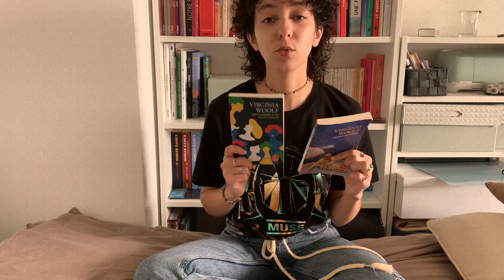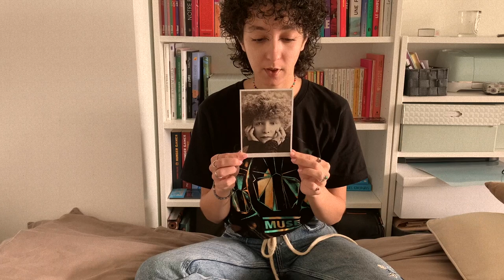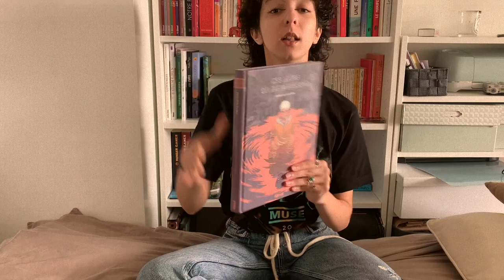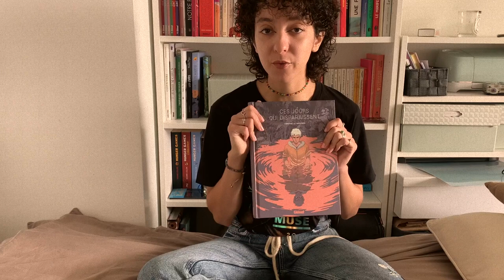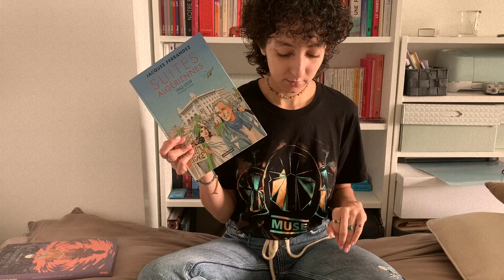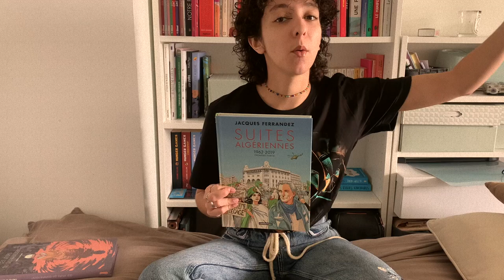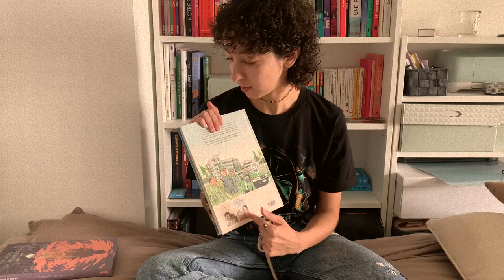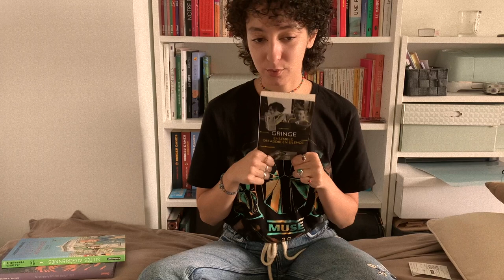BILAN CULTUREL JUILLET 2023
Quelle aventure ce mois de juillet !

Liste des objets culturels mentionnés :

. Muse, Will of the people tour, Stade de France
. Voyage au Phare, Virginia Woolf, 1927 (vers le phare / promenade au phare)
. Sarah Bernhardt - la femme créa la star, Petit Palais
. Plein Soleil, René Clément, 1960
. Miraculous - le film, Jeremy Zag, 2023
. La petite sirène, Rob Marshall, 2023
. Une chambre à soi, Virginia Woolf, 1929
. Midsommar, Ari Aster, 2019
. Tant que le café est encore chaud, Toshikazu Kawaguchi, 2015
. Ces jours qui disparaissent, Timothé Le Boucher, 2017
. Oppenheimer, Christopher Nolan, 2023
. Barbie, Greta Gerwig, 2023
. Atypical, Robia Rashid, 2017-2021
. Suites Algériennes 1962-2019, Jacques Ferrandez, 2021
. Rafiki, Wanuri Kahiu, 2018
. Persepolis, Marjane Satrapi, 2007
. Les Meutes, Kamal Lazraq, 2023
. It's a sin, Russel T Davies, 2021
. Ensemble, on aboie en silence, Gringe et Thibault Tranchant, 2020
. Ammonite, Francis Lee, 2020
. Les algues vertes, Pierre Jolivet, 2023
. Les ombres persanes, Mani Haghighi, 2023